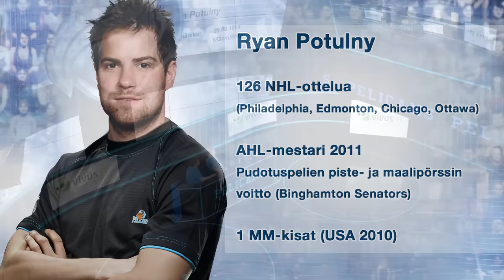Pelicans TV: Petri Matikainen ja Pasi Nurminen. Uuden hyökkääjän julkaisu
Matikainen ja Nurminen käyvät tarkkaan läpi miehen taustat ja vahvuudet. Tämän lisäksi näemme videotervehdyksen uudelta pelaajaltamme.
Pasi Nurminen nostaa esiin myös todella hurjan muiston pelaajasta Venäjän vuosilta.